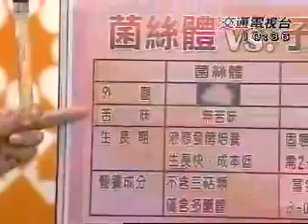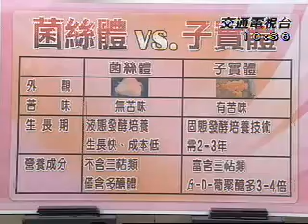20091019元氣牛樟芝par5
牛樟芝只生長在台灣這是老天賜給台灣子民的稀世珍寶，你我都有聽過牛樟菇，但這個已被列為保育類的台灣國寶級養生藥用真菌，對身體到底有何好處？我們邀請到，曾為十大傑出女青年、前林務局局長，現任大葉大學的校長 何偉真博士來到節目中，跟大家分享樟芝養生方法，以及她如何利用牛樟芝為患有B肝的兒子養好身體的經驗，並且教大家正確的樟芝養生方法